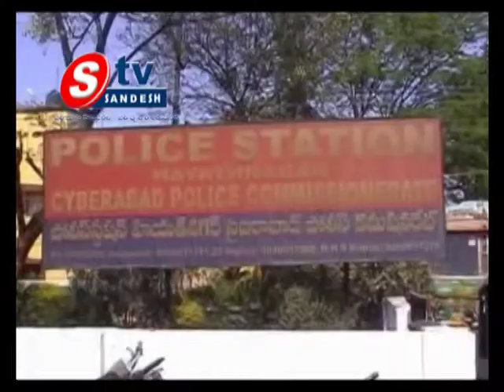31-12-13 AP View 02